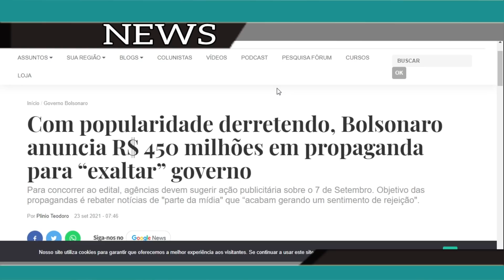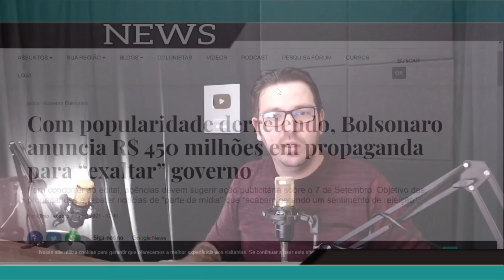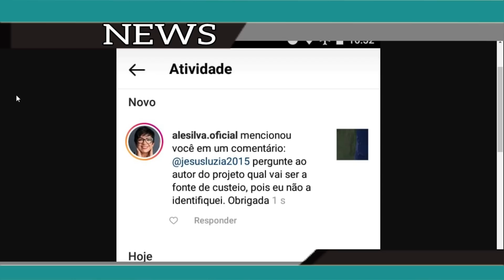BOMBA - SENADOR KAJURU CONFIRMA LIBERAÇÃO DO DINHEIRO - É MUITA GRANA.